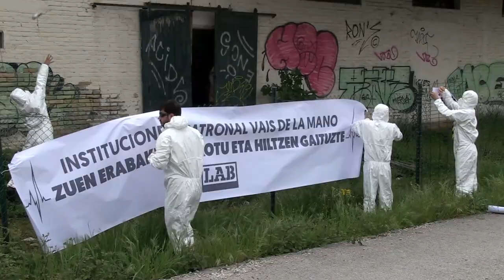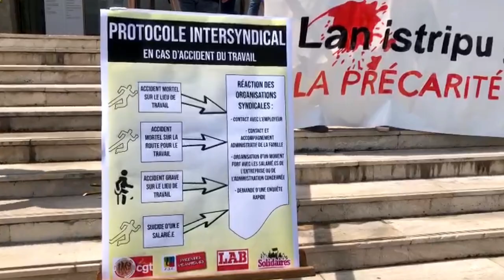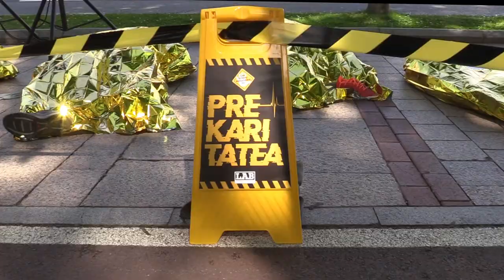A28: Patronalaren eta instituzioen erabakiek gaixotu eta hiltzen gaituzte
Langileon osasunak eta bizitzak enpresarien irabaziek baino gehiago balio dutela erakusteko kaleak bete ditugu Lan Osasunaren Nazioarteko Egunean.